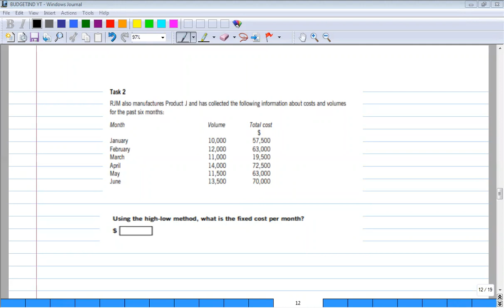BUDGETING BBP F2 MTQS No 23.4